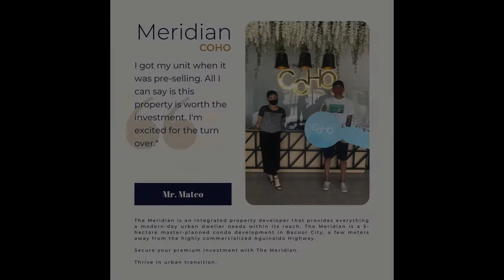Bacoor 1br Condo Unit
Number of Bedrooms: 1
Number of Bathrooms: 1
Unit Size: 30 sqm.
Number of Car Parking Spaces: 1
Unit/Floor Number: 4
Tower: 2